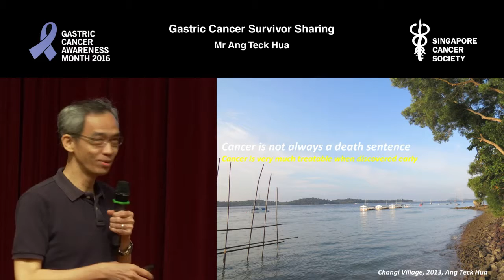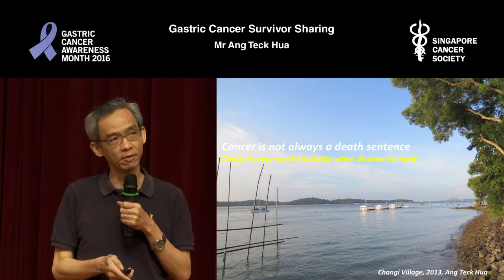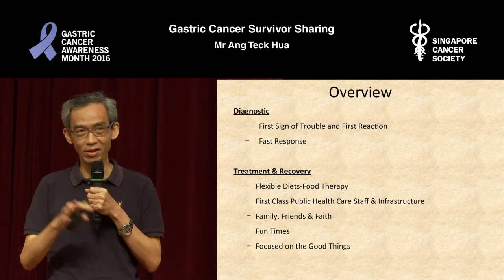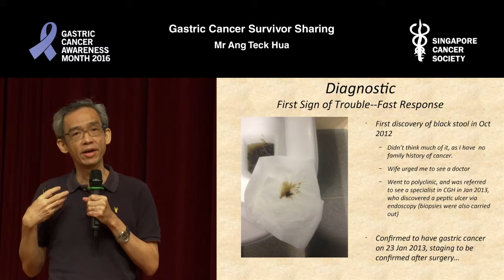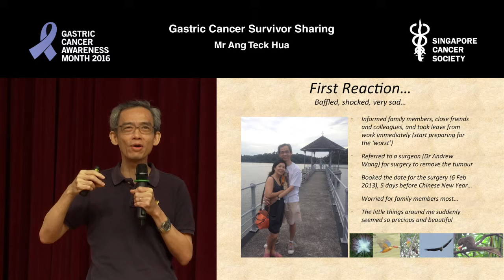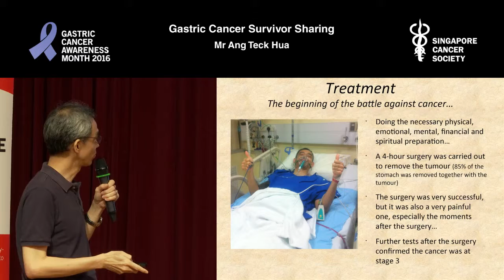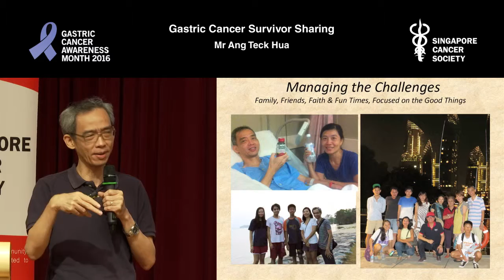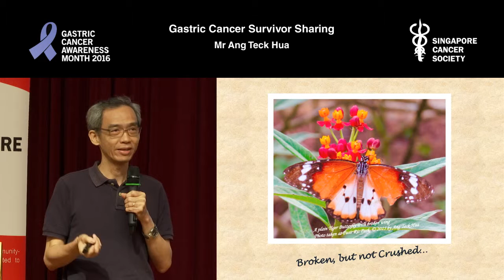Cancer is not always a death sentence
Sharing of Gastric Cancer Experience by Mr Ang Teck Hua
Gastric Cancer Public Forum 2016

About Singapore Cancer Society:

The Singapore Cancer Society (SCS) is a community-based voluntary welfare organisation dedicated to minimising the impact of cancer through public education, screening, patient services, financial assistance, research and advocacy. As a self-funded charity, SCS is dependent on public donations to provide quality services to cancer patients, their families and the community at large. SCS was established in 1964, registered as a Society in 1984 and was accorded IPC (Institution of a Public Character) status as a charity in 1995 by the Ministry of Health.